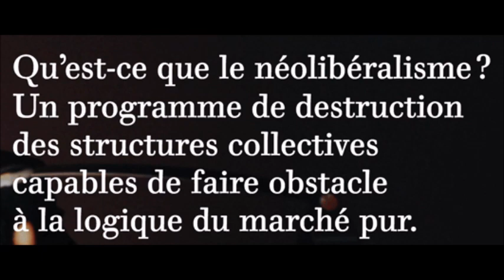Audio Abourayan "Oui Daniel, la plupart des musulmans sont des humanistes refoulés"